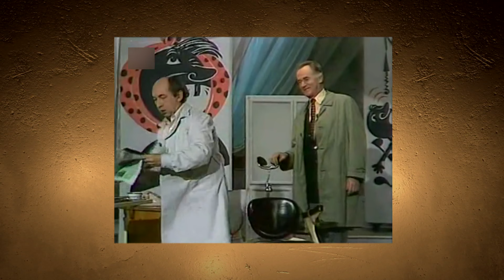Tajemství Otty Šimánka (2024/19)